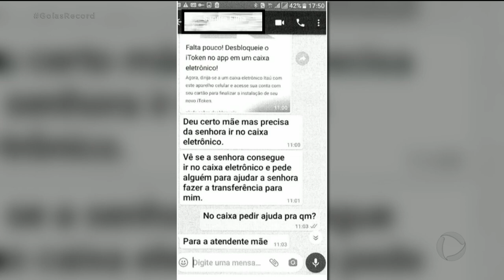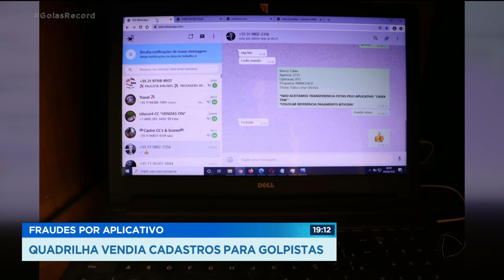FRAUDES POR APLICATIVO QUADRILHA VENDIA CADASTROS PARA GOLPISTAS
Já foram retirados do ar, os sites que vendiam informações de cadastros usadas por criminosos para dar golpes. Esses sites conhecidos como "data brokers" cobravam até 300 reais por mês para oferecer dados como o cpf, nome completo, telefone e endereço das pessoas.
Um prato cheio para quem queria aplicar o golpe em que o bandido se passa por um parente e pede dinheiro emprestado. Uma operação da polícia civil conseguiu desarticular uma quadrilha hoje e prender sete pessoas.